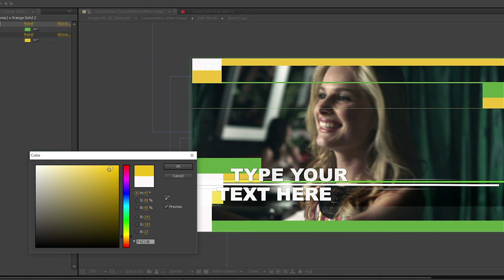Your Intro 3 in 4K - Colorful version (AfterEffects project file)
Quick and Dynamic edit with Colorful transitions, Everything is editable!
Nothing Extra used, no pre renders, all made in After Effects
You can change anything you want, font. colors, length!
Very simple template and easy to use!

Main Features:

4K, 2K,Full HD, HD prepared for final Render!
14 Media and 6 Text, 1 Logo place holders
Detailed Instructions included
All versions of AfterEffects CS6 and above compatible
Footage font and audio used in the preview video is not included
All Language of AfterEffects support, No Expressions used!

AEBlocks LLC